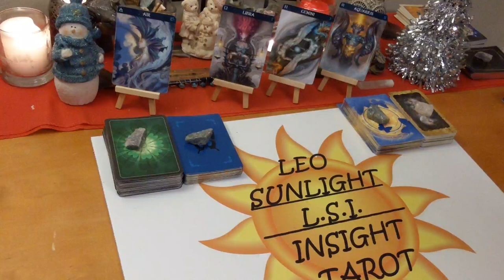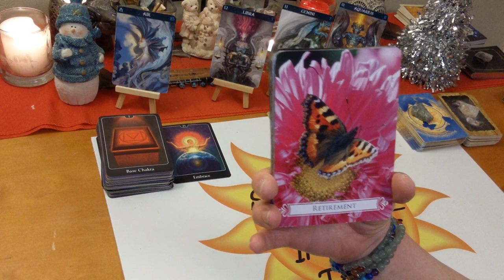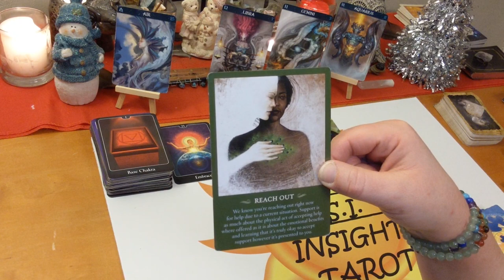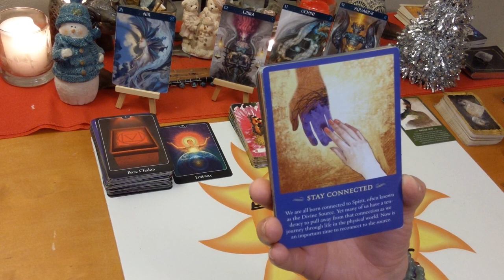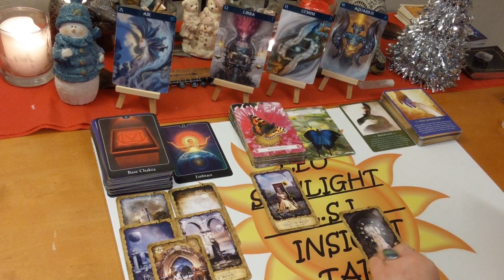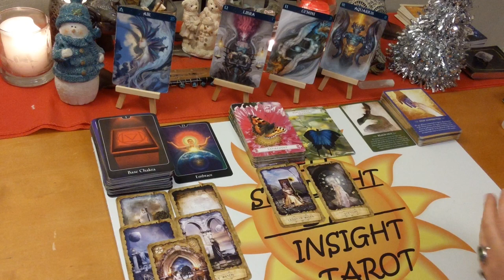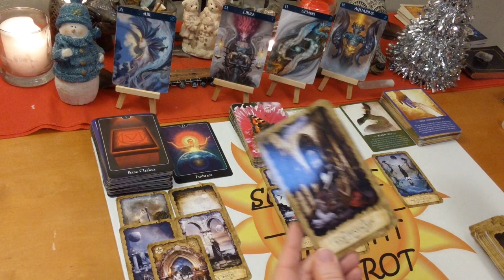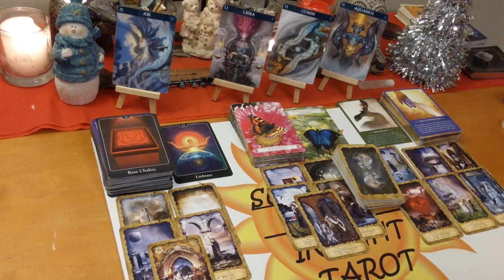Libra Aquarius Gemini "Reach Out" December 23-29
Air Signs December 23-29, 2019 Weekly Love, Life & Advice Gemini, Libra, Aquarius🎐
Tarot & Oracle Card Reading

🎴Decks used:
Psychic Tarot for the Heart, Spirit Messages – John Holland
Butterfly Oracle – Doreen Virtue
Mystic Dreamer Tarot - Barbara Moore